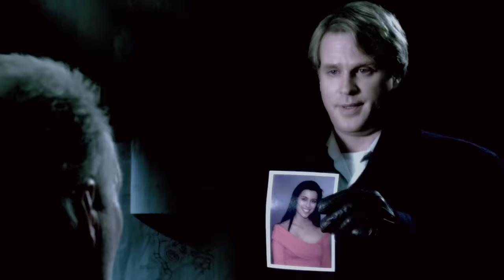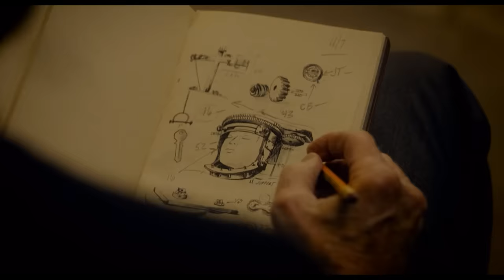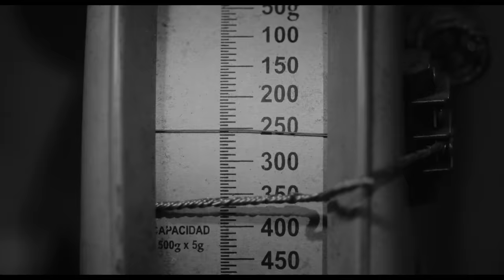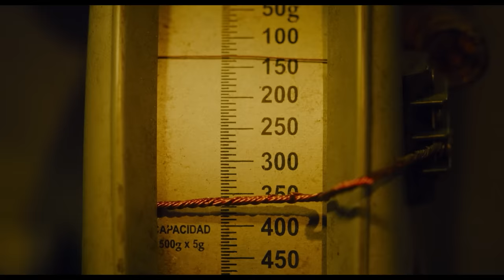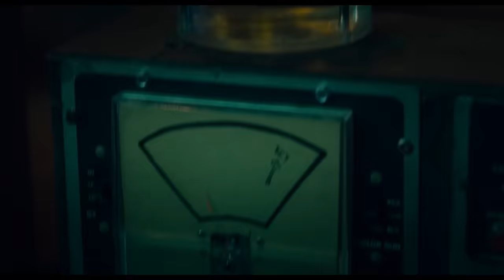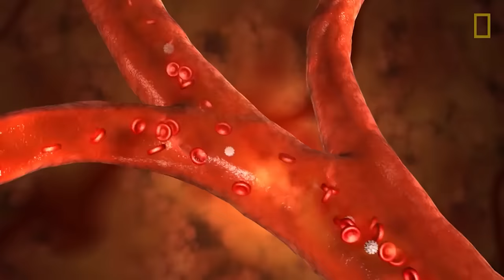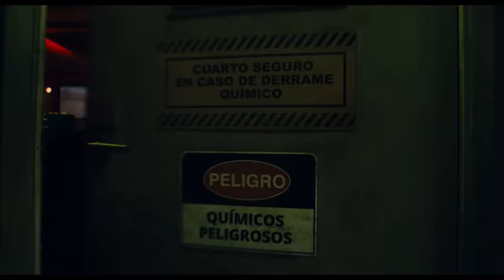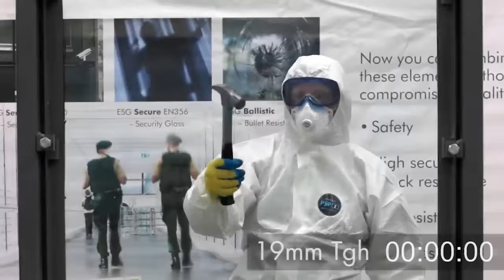How to Beat JIGSAW in SAW X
If you were the scum of the earth trapped in Jigsaw’s latest, initial, previous, years ago SAW traps, what would you do?

I’m going to break down the mistakes made, what you should do, and how to beat JIGSAW in SAW X.